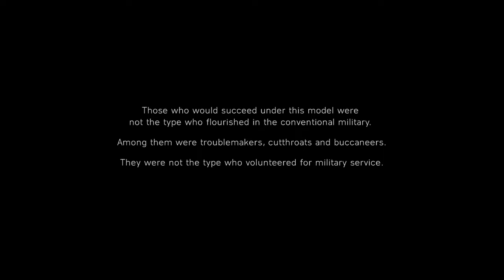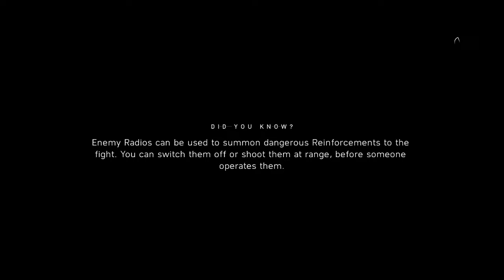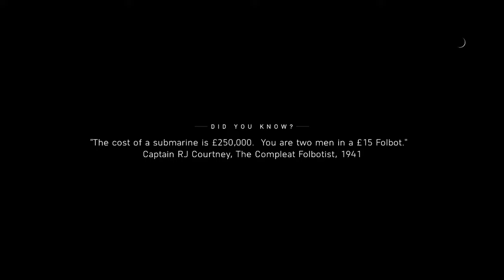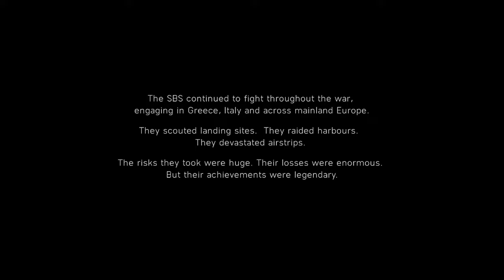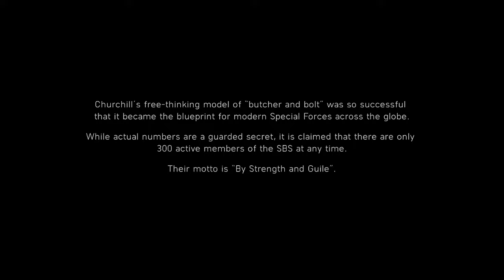Under No Flag // Battlefield V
ABOUT THIS GAME: Enter mankind's greatest conflict with Battlefield 5 as the series goes back to its roots with a never-before-seen portrayal of World War 2. Lead your squad to victory with new ways to turn the battlefield to your advantage. Assemble your Company of customized soldiers, weapons, and vehicles then take them on an epic journey through the Tides of War. Experience the most intense, immersive Battlefield yet. You will never be the same.